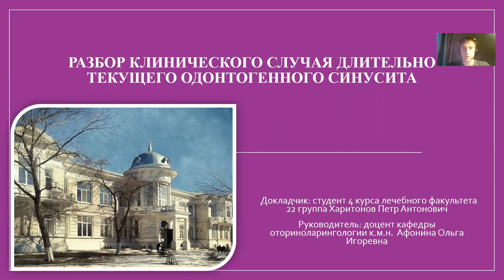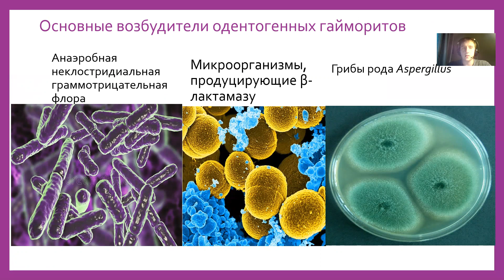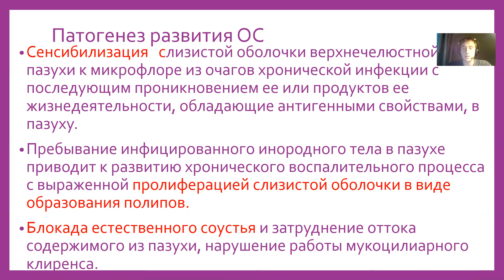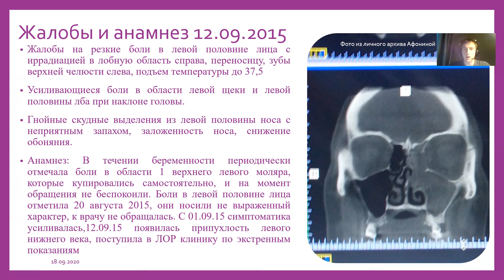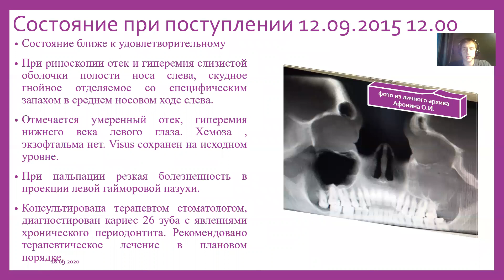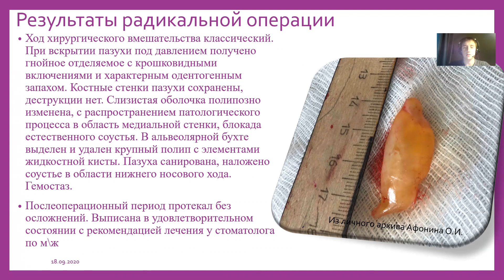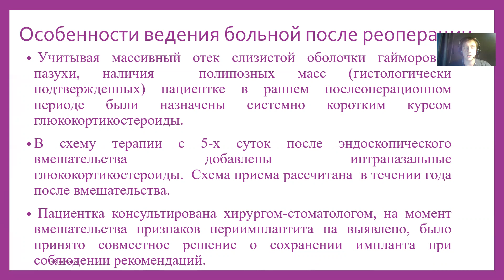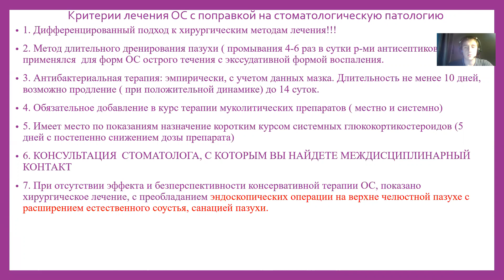КЛИНИЧЕСКИЙ СЛУЧАЙ ДЛИТЕЛЬНО ПРОТЕКАЮЩЕГО ОДОНТОГЕННОГО ГАЙМОРИТА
Харитонов Петр Антонович – студ. 4 курса леч. фак. СГМУ им. В.И. Разумовского.
Научный руководитель: Афонина Ольга Игоревна, канд. мед. наук, зав. учебной частью кафедры оториноларингологии СГМУ им. В.И. Разумовского.